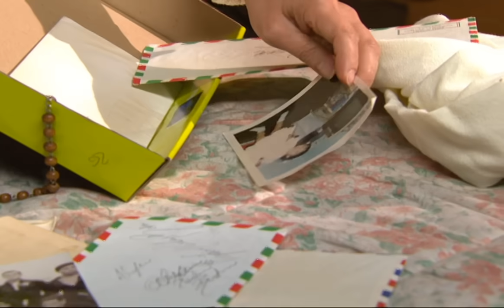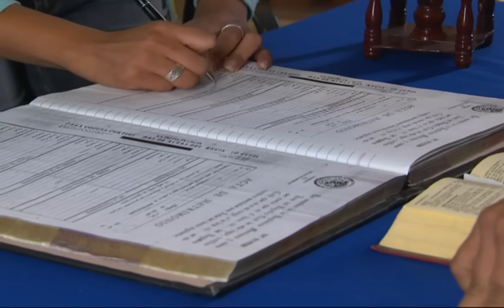El hombre perfecto | Lo Que Callamos Las Mujeres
Ana es una adolescente de preparatoriana y está enamorada de un hombre mayor que ella. La madre de Ana, María se pasa la vida aconsejándola sobre su relación, pero ella decide escaparse, para luego casarse con su novio Juan, a quien ella cree el hombre perfecto. Juan la lleva a vivir a una hermosa casa, sin embargo la felicidad de Ana durará muy poco.

Revive las telenovelas de TV Azteca,  las mejores producciones de la pantalla chica como Tanto Amor, Destino, Todo por Amor, Vivir a Destiempo, Lucho en Familia, Tío Alberto, Quererte Así, La Vida en el Espejo, Quiéreme Tonto, Así en el Barrio como en el Cielo, Huérfanas, Deseo Prohibido, Nada Personal y más telenovelas.